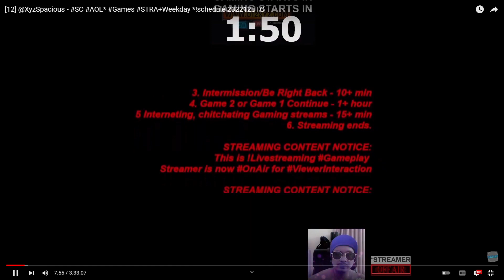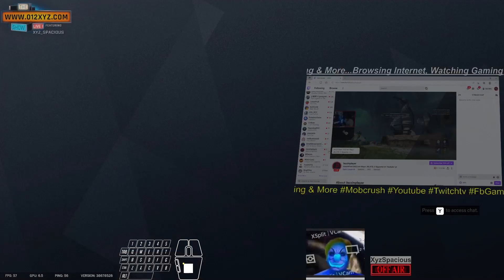[12|18] GamingHighlight Restream @XyzSpacious - AOE TW R6S PUBG Games* 3245UTC